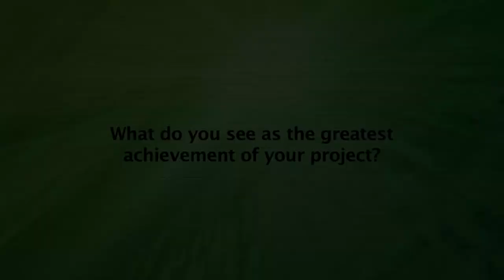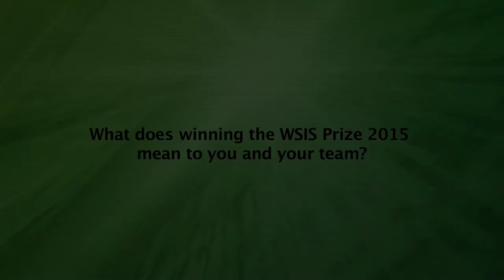WSIS FORUM 2015 INTERVIEW: Blythe McKay, Director, Broadcaster Resources, Farm Radio International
Interview with Blythe McKay, Director, Broadcaster Resources,  Farm Radio International at WSIS FORUM 2015, Geneva, Switzerland. 25-29 May 2015.